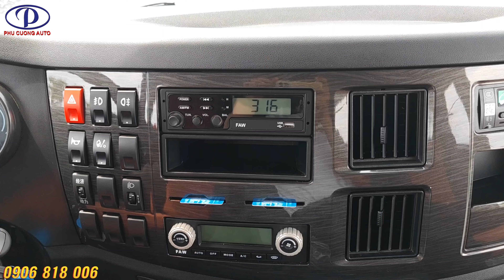FAW J6L 7.9 tấn | Mẫu xe tải nhập khẩu được "săn đón" nhiều nhất hiện tại có những ưu điểm gì?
* Hotline Tư vấn và Hỗ trợ: 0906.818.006 - Ô tô Phú Cường
* Địa chỉ: Công ty TNHH cơ khí Ô tô Phú Cường

- D7/14A, QL1A, TT. Tân Túc, H. Bình Chánh, Tp. HCM
- 95 QL1A, Nhị Mỹ, TX. Cai lậy, Tiền Giang

-- Ô TÔ PHÚ CƯỜNG HÂN HẠNH ĐƯỢC PHỤC VỤ QUÝ KHÁCH HÀNG --

Faw ( viết tắt của từ ” First Automobile Works” ) là một trong những nhà sản xuất ô tô đầu tiên tại Trung Quốc, cũng là 1 trong 4 tập đoàn sản xuất ô tô lớn nhất Trung Quốc hiện nay. Được thành lập năm 1953 tại Trường Xuân, đã trải qua gần 70 năm hình thành và phát triển.
Xe tải Faw J6L – 220HP 7.9 tấn thùng bạt là dòng xe nhập khẩu nguyên chiếc có chất lượng cao, đây là dòng xe nội địa Trung được nhà máy Faw sản xuất và cũng là dòng xe tải được ưa chuộng nhất tại thị trường này.
Thiết kế theo phong cách hiện đại mới mẻ, tinh tế từng chi tiết. Xe có tính thẩm mĩ cao, hầm hố cứng cáp. Điểm nhấn đặc biệt thu hút khách hàng.
Trang bị khối động cơ mạnh mẽ với dung tích làm việc lên đến 5.7cc, hiệu suất vận hành ổn định, di chuyển êm ái trên mọi địa hình.
Thùng hàng dài 9.7m chuyên chở các mặt hàng có kích thước cồng kềnh như ống nước, sắt thép, mút xốp ... Thùng hàng chắc chắn, đảm bảo đáp ứng mọi nhu cầu tải hàng.
Không gian bên trong Cabin rộng rãi thoải mái, trang bị các tính năng hiện đại tiện nghi - Giúp cho quá trình di chuyển thuận tiện và an toàn hơn.
Đầu tư xe tải FAW nhập khẩu chất lượng cao - Đến ngay Ô tô Phú Cường để nhận nhiều ưu đãi khuyến mãi hấp dẫn.

Hỗ trợ trả góp lên đến 75%, trả trước chỉ từ 280 triệu là có thể nhận xe
Thủ tục trả góp vô cùng đơn giản
Không chứng minh thu nhập, không thẩm định tại nhà
Hồ sơ nhanh chóng

Showroom 1 : D7/14A Quốc lộ 1A, TT.Tân Túc, Bình Chánh, TP.HCM
Showroom 2 : 95 Quốc lộ 1A, Nhị Mỹ, Tx.Cai Lậy, Tiền Giang
Showroom 3 : Quốc lộ 1A, An Phú Đông, Q12, TP.HCM
Showroom 4 : Quốc lộ 13, Tx.Thuận An, Bình Dương
Showroom 5 : Võ Nguyên Giáp, TP.Biên Hòa, Đồng Nai
Showroom 6 : Xa lộ Hà Nội, TP.Biên Hòa, Đồng Nai
Showroom 7 : Lê Hồng Phong, Q.Bình Thủy, Cần Thơ
Showroom 8 : Võ Nguyên Giáp, Q.Cái Răng, Cần Thơ
Showroom 9 : Võ Văn Kiệt, Châu Thành, Kiên Giang
Showroom 10: Quốc lộ 1A, Châu Thành A, Hậu Giang